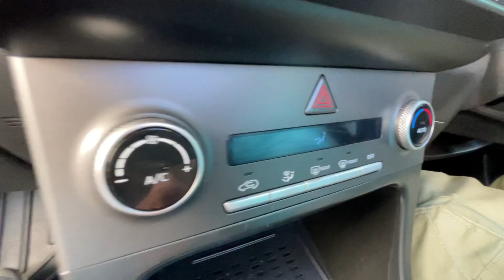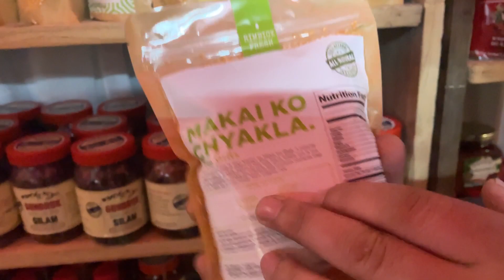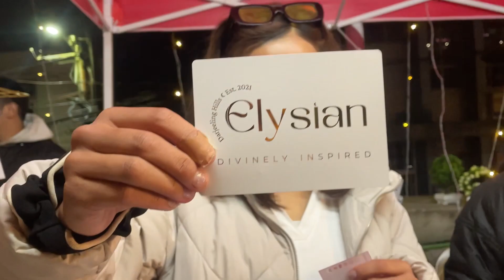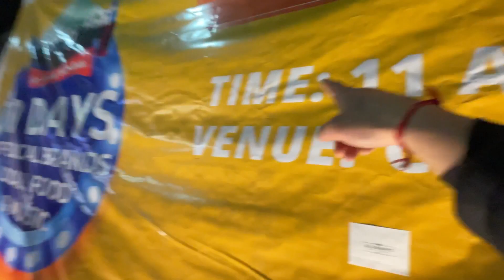Darjeeling Haat | Local brands of Darjeeling@RUSELL_LAMA25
The Darjeeling Haat is a 10-day local market extravaganza celebrating the best produces of the Darjeeling hills. The Haat celebrates the best that Darjeeling Hills has to offer in terms of local produce, food, culture and handicrafts among many other things. This annual event aims to become the largest such event in this region with an expected attendance of more than 20,000 people both local and tourists. The Darjeeling Haat will take place at the town hall or popularly known as Capital Hall in the heart of Darjeeling town with 30 stalls selling local products.